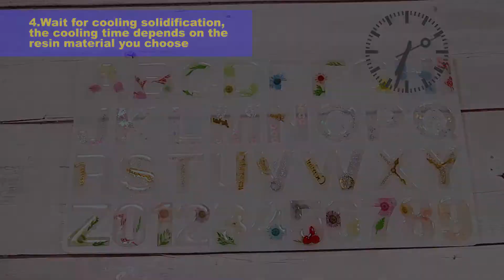FIXM Resin mold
Let's make some special and unique key rings for yourself or for presents to friends, that's meaningful and economic,isn't it?